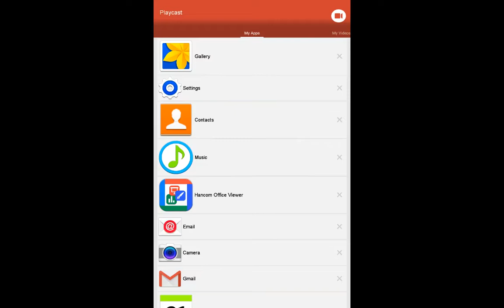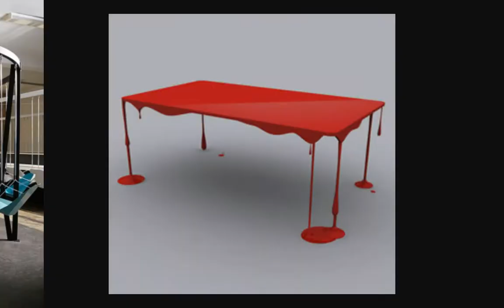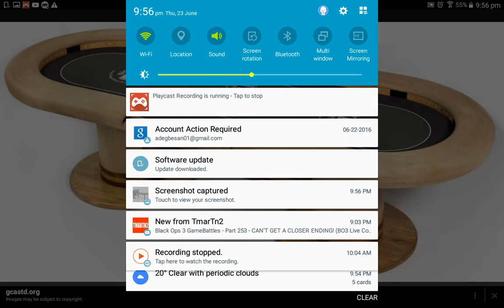): FOR MAN :) FOR MWMATS